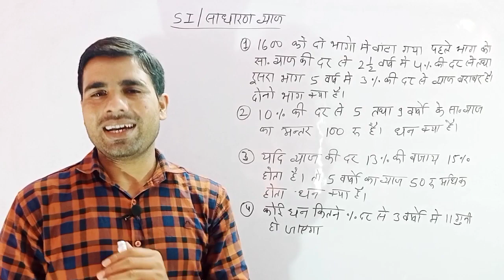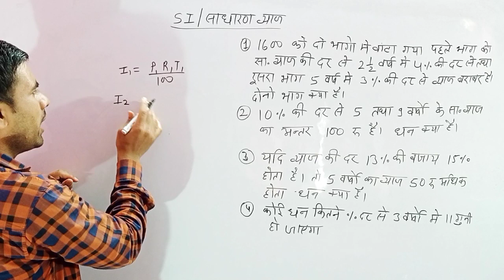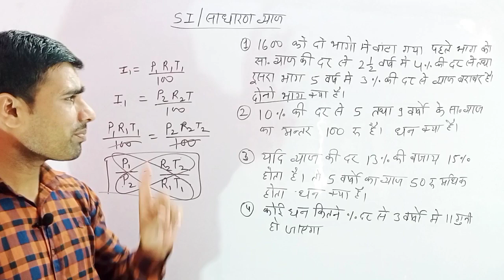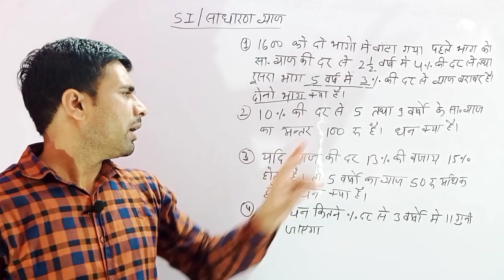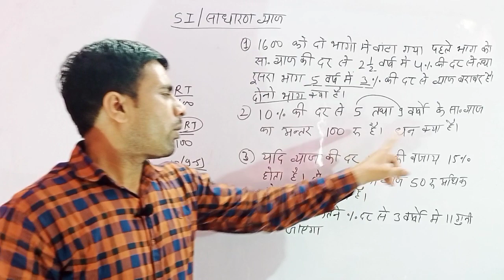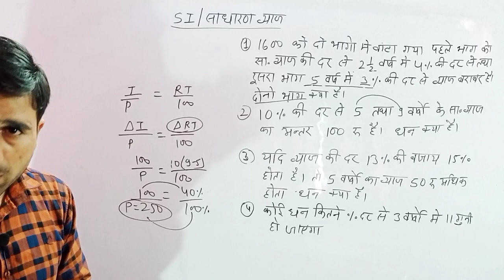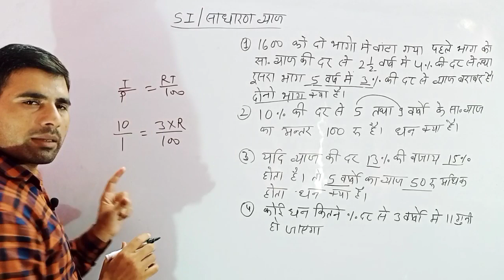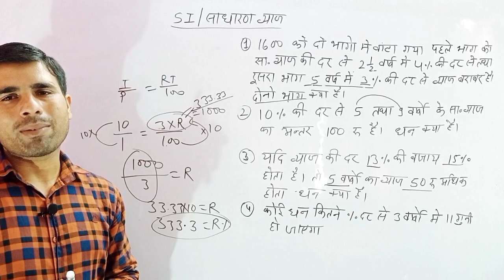si#5#साधारण ब्याज#ssc#railways#police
ssc railways police and other exams